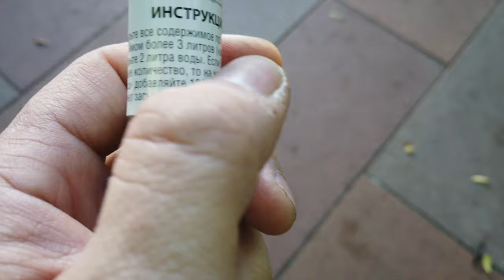Гидрогелевые шарики ОРБИС